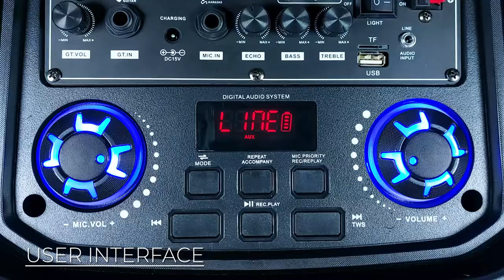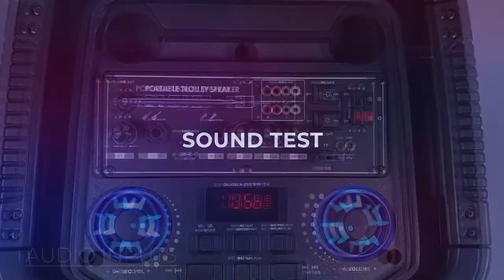NEW ARRIVAL Tango 300 WMU | Product Showcase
Wanna learn every thing you can do with the TANGO 300 WMU? Watch this product showcase for an A-Z walkthrough on the features on this Portable Trolley Speaker!

0:03 Unboxing
0:24 Accessories
0:41 Product
0:26 How to Use
0:46 Audio Inputs
1:04 Sound Test
2:06 Mic Sound Test
2:28 Specs & Features